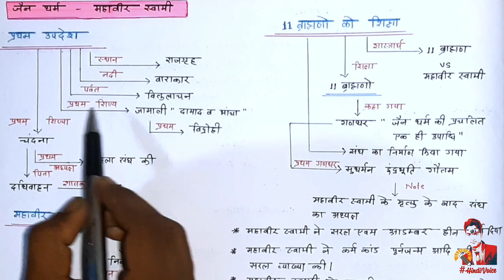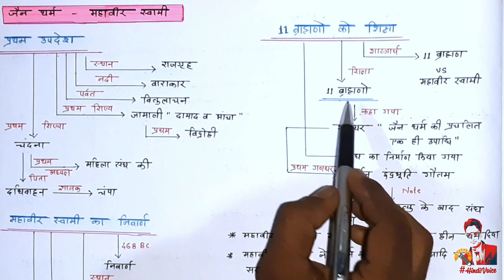महावीर स्वामी का प्रथम उपदेश / 11 ब्राह्मणों को शिक्षा / निर्वाण की प्राप्ति। / Mahavir Swami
hiii friends ...

" HindiVoice notes "

Dosto is video me maine aap ko mahaveer swami ka Pratham updes , 11 bramhno ko siksha aur mahaveer swami ko nivan ki prapti ke bare me bataya hu umid hai aap ko is topic pr bna video pasand aayega. .

Mahavir Swami attained Nirvana.

First sermon of Mahavir Swami.

11 Education to Brahmins.